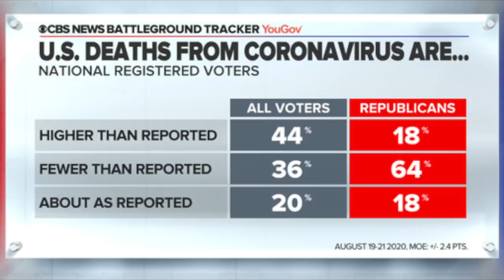Poll Confirms Trump’s Base is Essentially a Deranged Cult